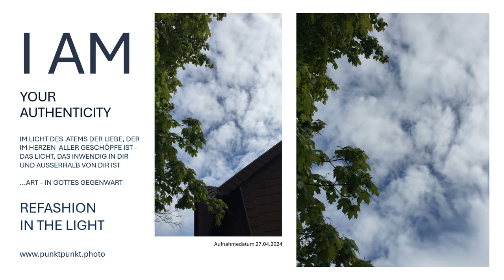Siehe, das Ewige Leben in Ewiger Lebendigkeit JHWH & siehe Er ist der ICH BIN DER DA IST IN EWIGKEIT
punktpunkt.art - in Gottes Gegenwart Foto Leinwandbilder von unseren aktuellen Gottes Gegenwart im Licht Videos mit Gott vor Augen Postkarten in unserem punktpunkt.photo Shop.